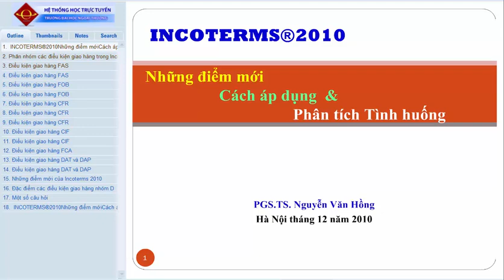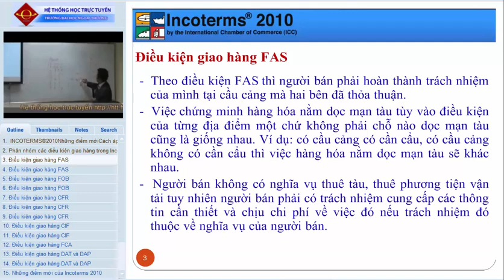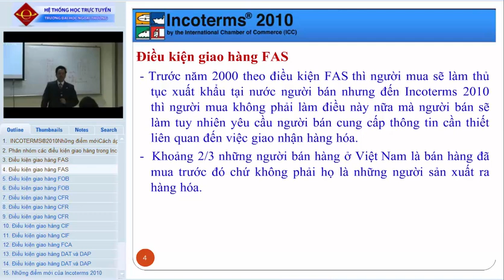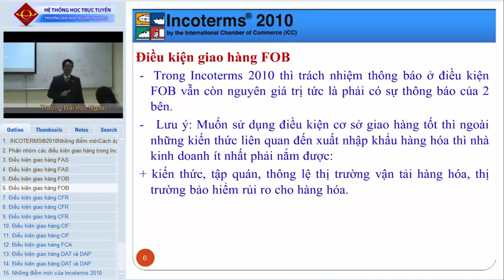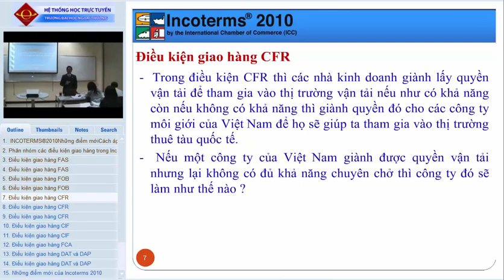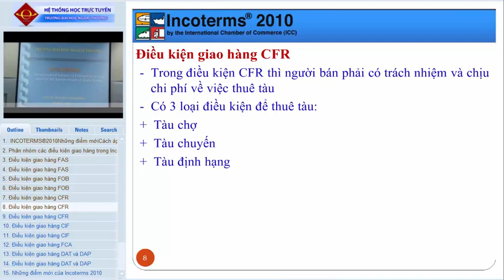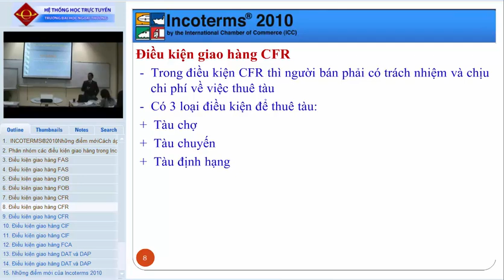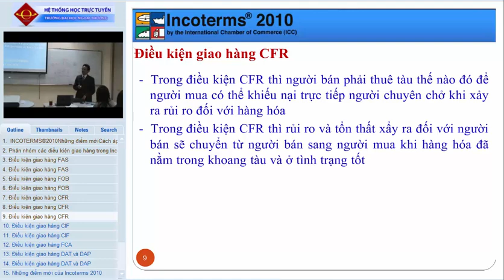Chuyên đề 2- Hướng dẫn của ICC về việc sử dụng Incoterms 2010 (khóa 2-p1) - PGS, TS Nguyễn Văn Hồng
Incoterms 2010